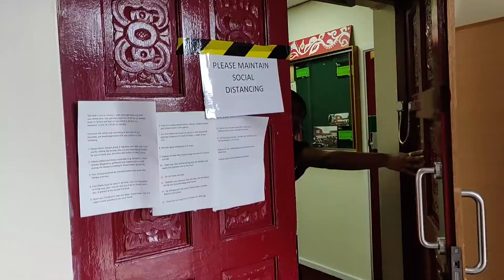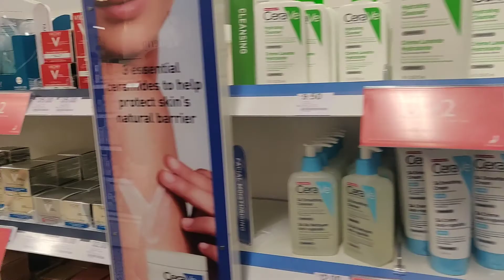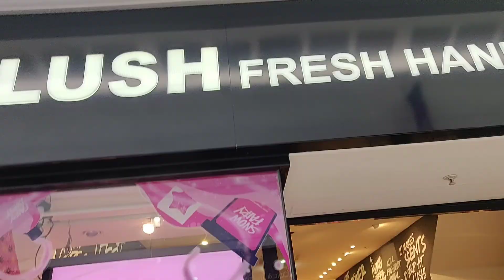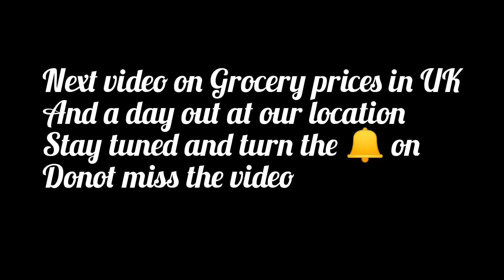Hindu Temple visit at UK | university shopping event | international student life